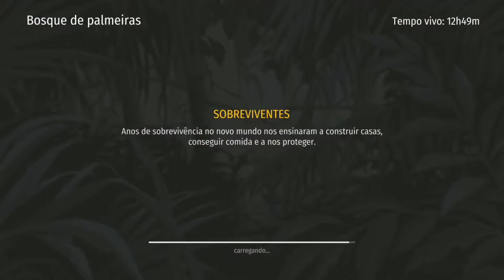#80 - Bosque das Palmeiras - Jurassic Survival